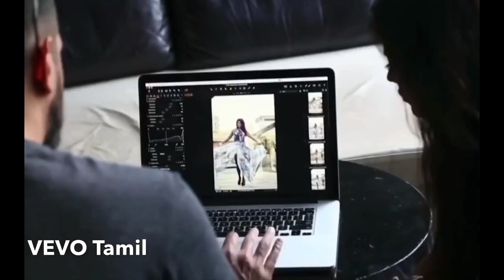Aishwarya Rajesh Photoshoot